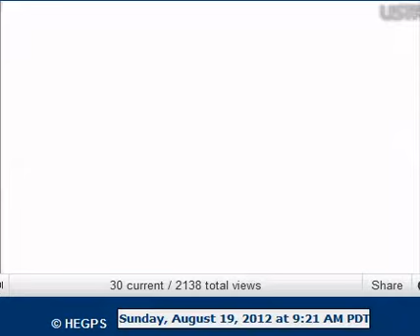scroll in 10 min eagle flies left to top of screen